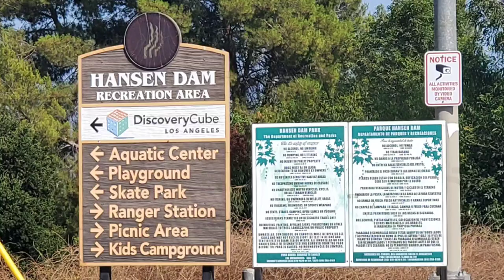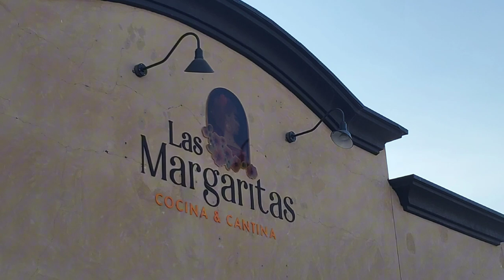Hansen Dam Aquatic Center & then dinner!!!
We checked out this cool pool that had 2 slides. We STILL haven't had any slide action. Sheesh. But, this pool was nice. Can't beat a dollar each to get in (50+). The little tiny obstacle course was 10 bucks. We didn't feel it was worth it 🤷‍♀️ If your ever in the San Fernando Valley area & need to cool off, stop by here. They are VERY strict. But, it's a huge pool.

Regular price is 4 bucks & 1 child per adult.